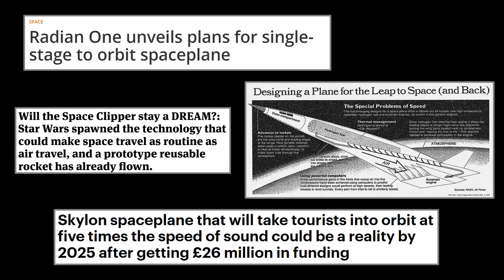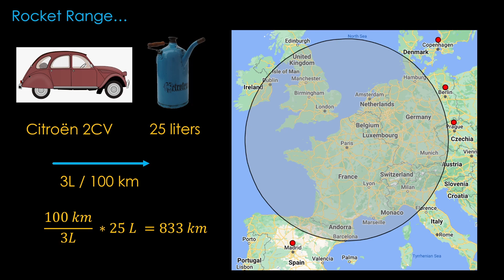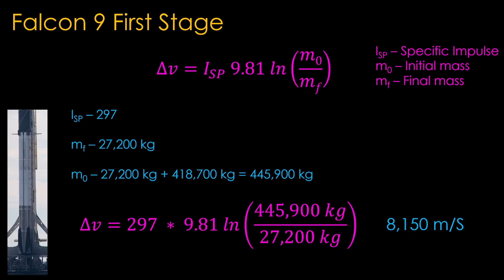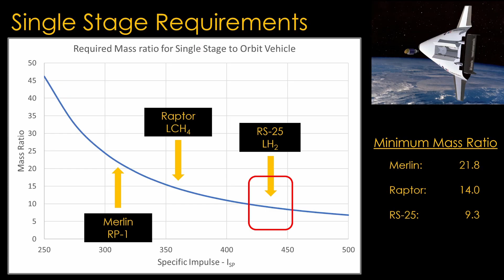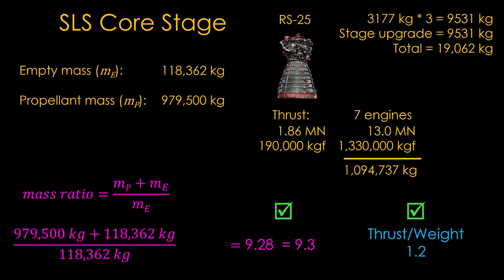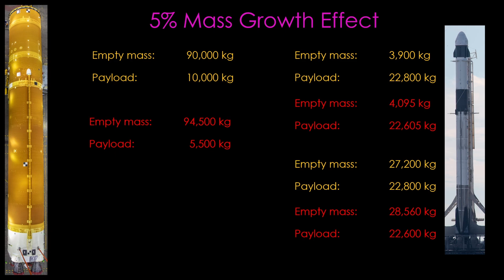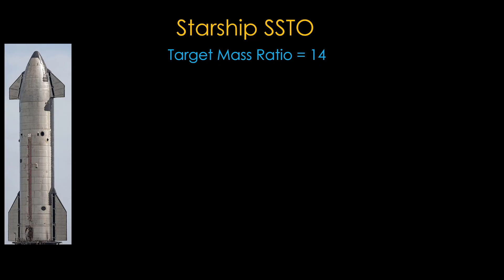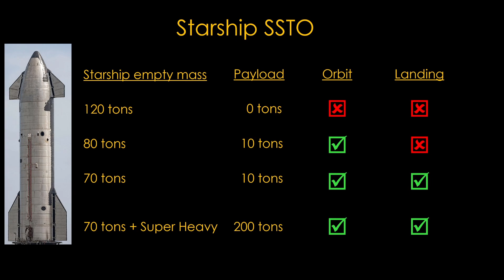Where are the Spaceplanes?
There have been many single-stage spaceplane designs but none of them have been built. What's keeping us from having spaceplanes?